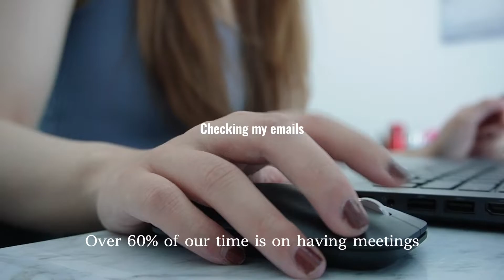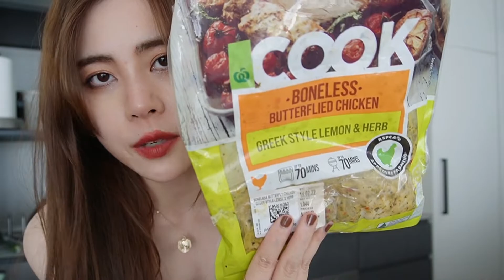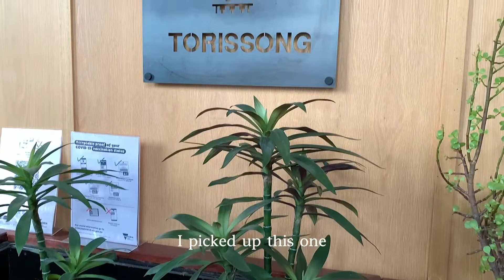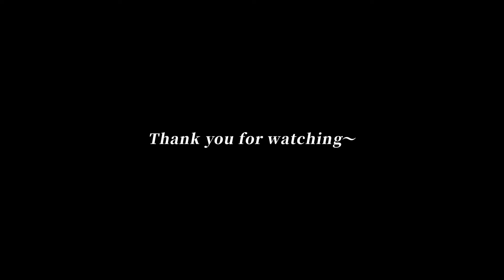Day in my life as a Technical Business Analyst in Melbourne✨WFH☁️What I do at work & What I eat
Hi guys,

Good day! ❤️❤️

I am a Technical Business Analyst (Tech BA) living in Melbourne, Australia.

In this vlog, you will see what I do at work while working from home and what I eat in a day.

I have been working as a Tech BA for almost 4 years now, and I enjoy it so much. However, I am going to resign very soon as I've decided to make my next career move to be an IT consultant.

I want to film this vlog as a memento for myself and it would be great if it can also give you guys some insight and inspiration on what does Tech BA do.